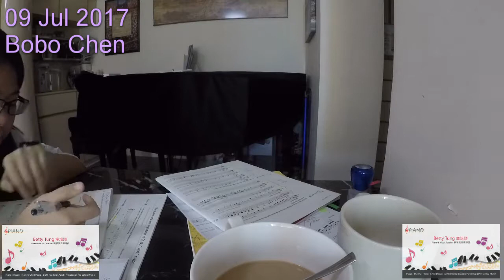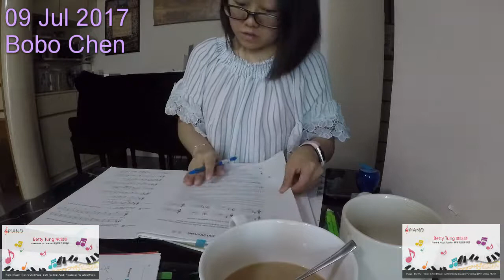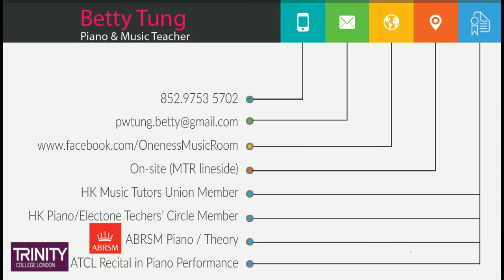2017 July 09: Bobo Chen ( Grade 1-5 Theory Summer Course )